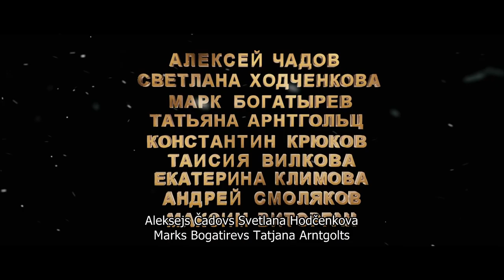Čempioni treileris (Чемпионы) ar LV subtitriem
Filma uzņemta pēc patiesiem notikumiem, kuru pamatā ir leģendāro olimpiešu hokejista Iļjas Kovaļčuka, biatlonista Nikolaja Kruglova, snovbordistes Jekaterinas Iļjuhinas, slidotājas Svetlanas Žurovas, daiļslidotāju Jeļenas Berežnajas un Antona Siharulidzes uzvaras.
Pieci patiesi stāsti par olimpiskajām medaļām, kuros mīlestība mijas ar nodevību un draudzību. Tie ir stāsti par īstām uzvarām.

Kinoteātros no 2014.gada 24.janvāra!